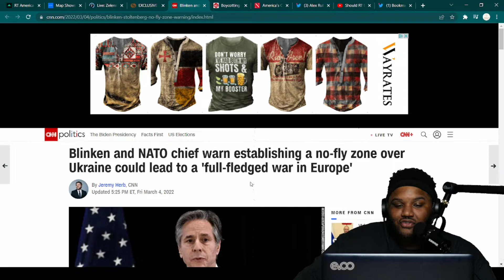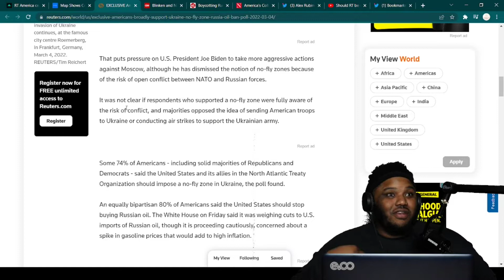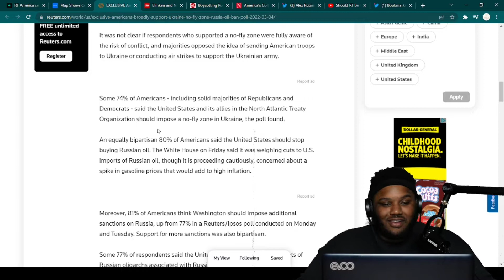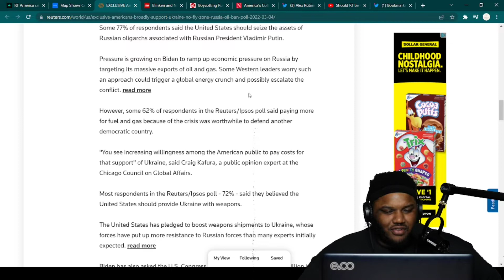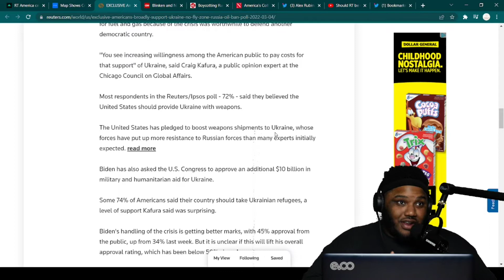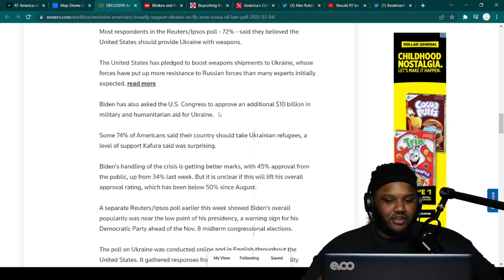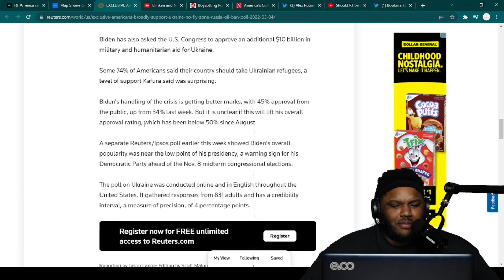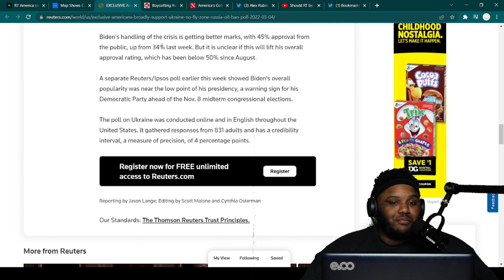No-Fly Zone In Ukraine Is Flirting With Nuclear Annihilation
Bendu reacts to and breaks down the insane calls for a No-Fly zone over Ukraine which would lead to open warfare between the United States and Russia